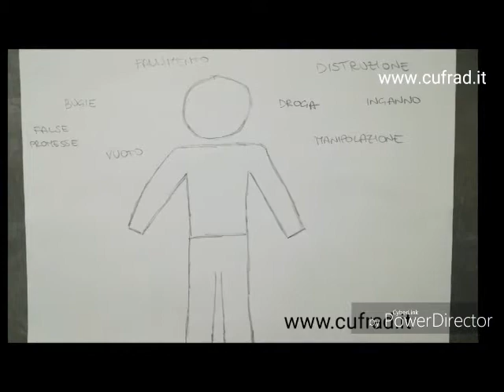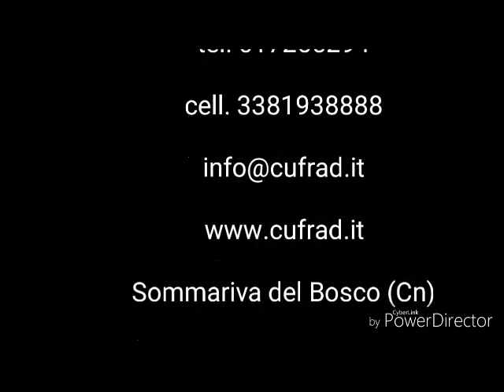Dipendenza e coinvolgimento familiare. Bugie e false promesse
Video:  Dipendenza e coinvolgimento familiare. Bugie e false promesse.
VIDEO SULLA PREVENZIONE E LA CURA pubblicato a agosto 2018.
La dr.ssa Giovanna SPANO', psicologa, presenta il VIDEO della comunità “Doron” (che significa “offerta”), una delle comunità terapeutiche / gruppi di cura del CUFRAD afferente al Servizio “ad alta protezione”.

Puoi seguire le attività ed i servizi del CUFRAD nei seguenti modi:
1. sul sito puoi iscriverti alla newsletter per ricevere le NEWS DI ALCOLOGIA
3. su Facebook alla pagina "Cufrad News su alcol e droghe" all'indirizzo " puoi cliccare su MI PIACE per ricevere gli aggiornamenti.